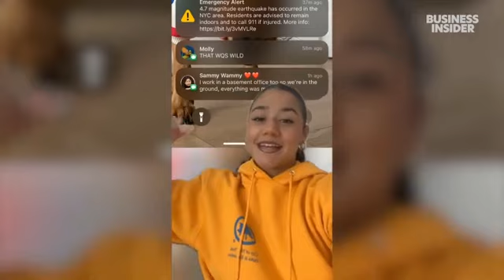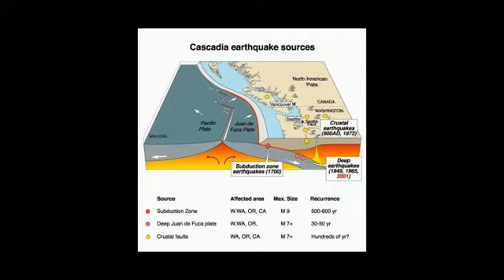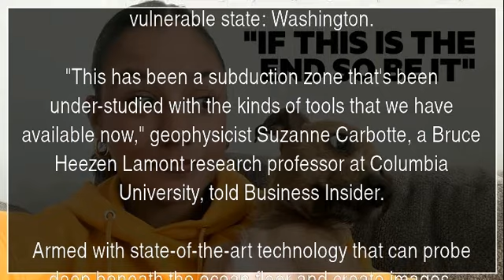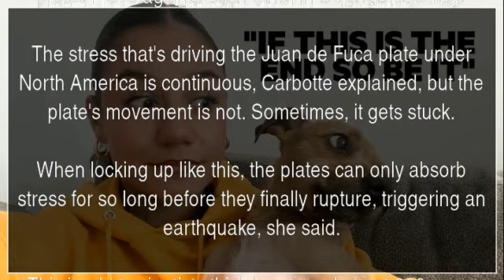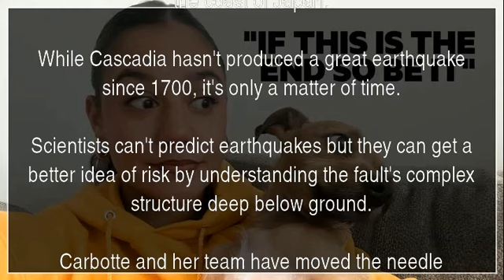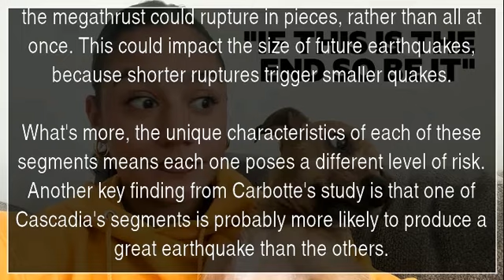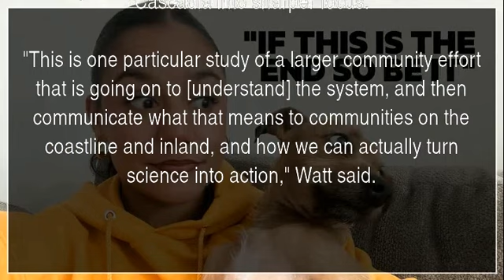Scientists finally think they know where the most dangerous part of this US earthquake zone is ...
Scientists finally think they know where the most dangerous part of this US earthquake zone is and it's bad news for Washington

Marine geophysicists just published the widest survey of the Cascadia Subduction Zone to date.

The Cascadia Subduction Zone is a fault located off the Pacific Coast shoreline, from Northern California to British Columbia.

It's can produce "giant" earthquakes, and the researchers identified the most dangerous part of it.

Hidden off the US Western shore, beneath the Pacific Ocean, is the Cascadia Subduction Zone. This fault is capable of generating earthquakes larger than magnitude 8 that can be felt hundreds of miles away, and a recent study has pinpointed the most dangerous segment along its 700-mile-long stretch.

The results will help scientists assess earthquake and tsunami risk for this region, including one particularly vulnerable state: Washington.

"This has been a subduction zone that's been under-studied with the kinds of tools that we have available now," geophysicist Suzanne Carbotte, a Bruce Heezen Lamont research professor at Columbia University, told Business Insider.

Armed with state-of-the-art technology that can probe deep beneath the ocean floor and create images, Carbotte and her team produced the first comprehensive survey of Cascadia's complex, below-ground composition. They published their work today in the peer-reviewed journal Science Advances.

The researchers discovered that Cascadia is broken up into at least four segments, which had been suggested by previous studies but never confirmed, Carbotte said.

The picture "before our study was a smooth surface with no obvious relationship to this segmentation," Carbotte said. "But that smooth surface was based on very, very sparse data. And in places, no data."

This new picture provides a much more accurate view of Cascadia's complexity, and of the risk it poses to the US West Coast.

How the Cascadia Subduction Zone causes earthquakes

Cascadia is essentially the border between two tectonic plates: the massive North American continent, and the smaller Juan de Fuca plate.

The Juan de Fuca plate is gradually sliding (or subducting) eastward beneath the North American plate, which creates a megathrust fault: a place where tectonic plates move against each other in a dangerous way.

The stress that's driving the Juan de Fuca plate under North America is continuous, Carbotte explained, but the plate's movement is not. Sometimes, it gets stuck.

When locking up like this, the plates can only absorb stress for so long before they finally rupture, triggering an earthquake, she said.

This is what scientists think happened about 300 years ago when the zone ruptured offshore and the resulting earthquake formed a massive tsunami that slammed into the coast of Japan.

While Cascadia hasn't produced a great earthquake since 1700, it's only a matter of time.

Scientists can't predict earthquakes but they can get a better idea of risk by understanding the fault's complex structure deep below ground.

Carbotte and her team have moved the needle significantly on that front.

Zeroing in on risk

Carbotte and her team found lots of variability in the megathrust's structure, which likely means that the hazard varies at different locations along the fault, said Janet Watt, research geophysicist at US Geological Survey Santa Cruz who was not involved in the study.

"It's not a one-size-fits-all answer, but it gives us an appreciation for that complexity," Watt, speaking about Carbotte's results, told BI.

Additionally, understanding that Cascadia is broken up into segments is key to assessing earthquake hazard, Watt said. That's because this segmentation means that the megathrust could rupture in pieces, rather than all at once. This could impact the size of future earthquakes, because shorter ruptures trigger smaller quakes.

What's more, the unique characteristics of each of these segments means each one poses a different level of risk. Another key finding from Carbotte's study is that one of Cascadia's segments is probably more likely to produce a great earthquake than the others.

Cascadia Subduction Zone Juan de Fuca plate Suzanne Carbotte Washington YTNews YT News Youtube news News Daily news Sports news Political news Economic news Cultural news International news Hot news YT news Youtube News Iran news World news Special news Analytical news Election news Technology news Entertainment news Israel news